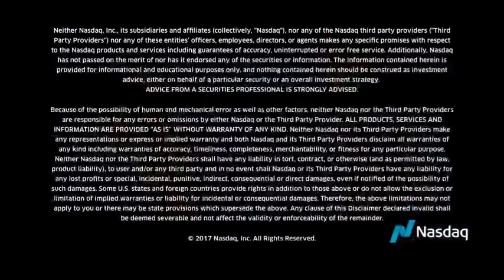TradeTalks: Artificial Intelligence and Location Data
Learn about the different types of data measurements that Thasos collects globally as Greg Skibiski, CEO of Thasos, joins Jill Malandrino.